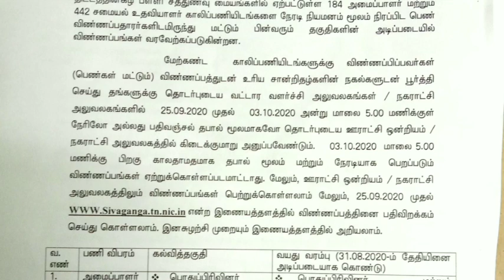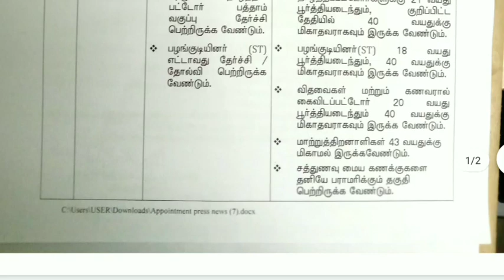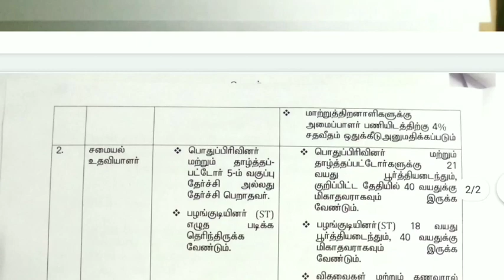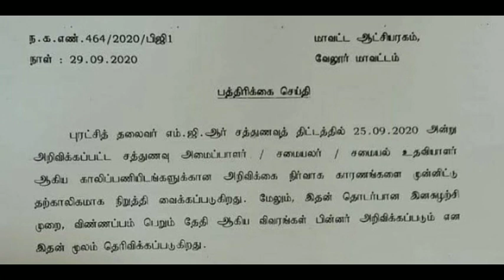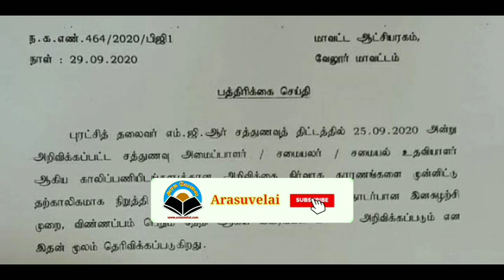தமிழ்நாடு அரசு சத்துணவுத் துறை வேலைவாய்ப்பு நிறுத்தி வைப்பு |sathunavu amaipalar vacancy sivangangai